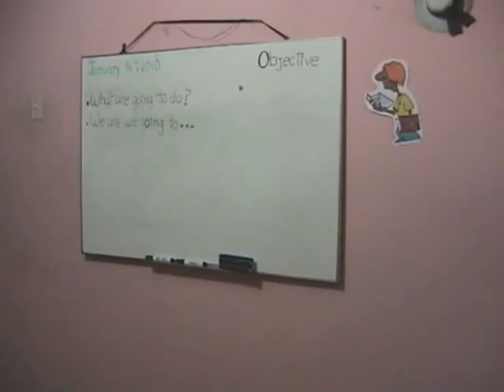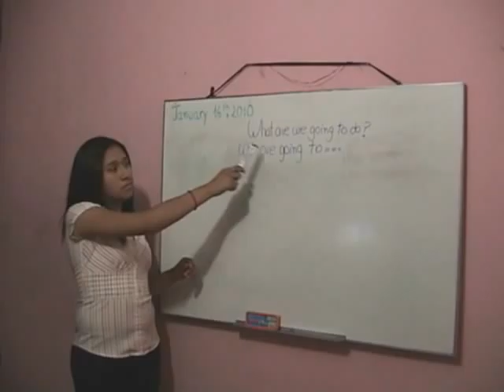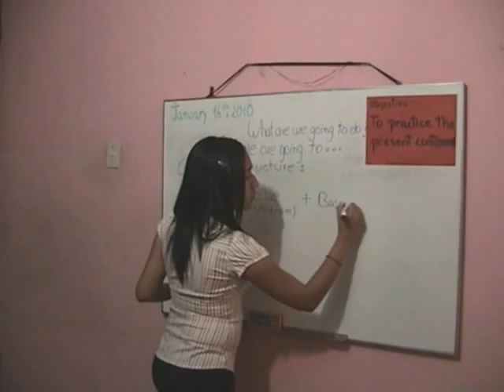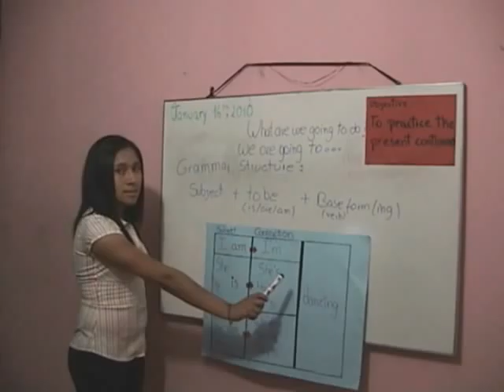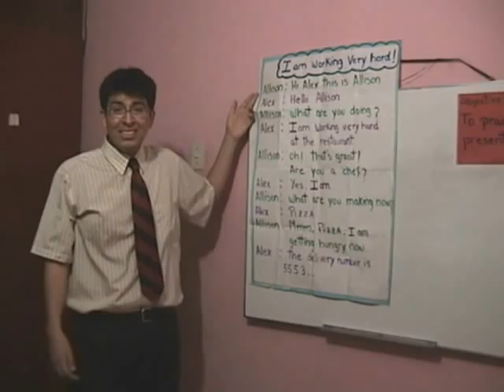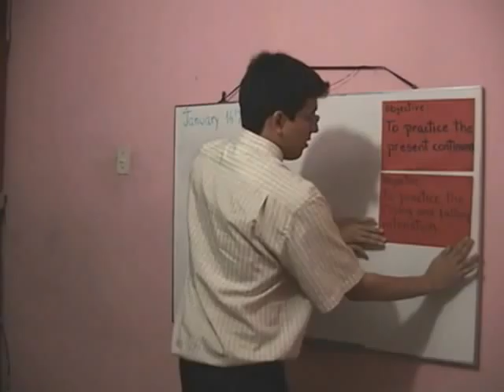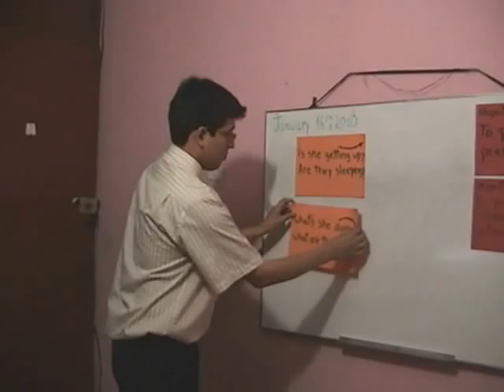the present continuous part 1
to practice the present continuous. Students from ICPNA San miguel. present progressive